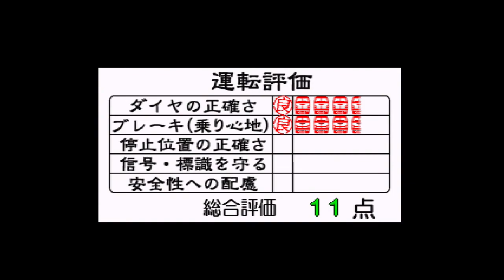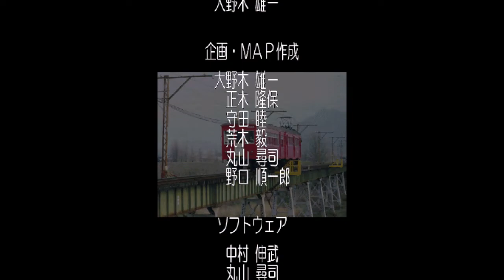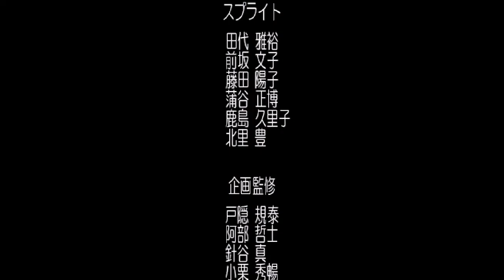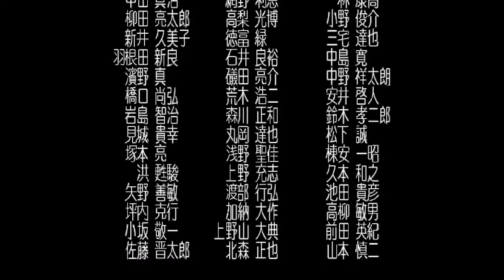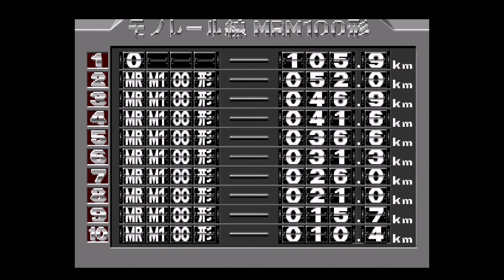犬山モノレールでモンキーパークへGO! 電車でGO! 名古屋鉄道編 PS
今はなき犬山モノレール。

モンキーパークモノレール線
電車でGO!名古屋鉄道編

犬山遊園
成田山
動物園